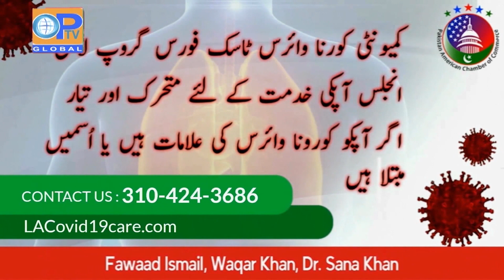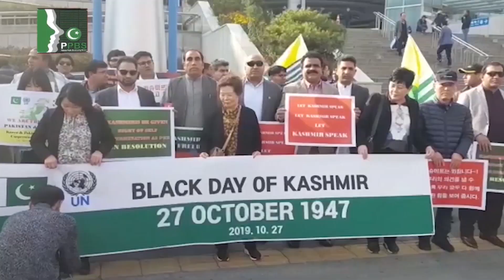Tariq Aziz Report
Tariq Aziz Report Sobia Ali 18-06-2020